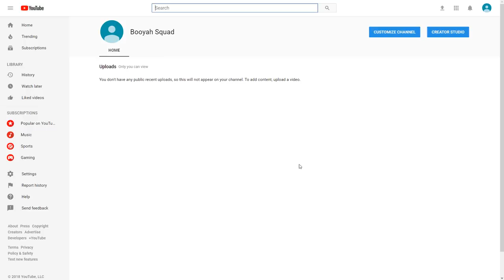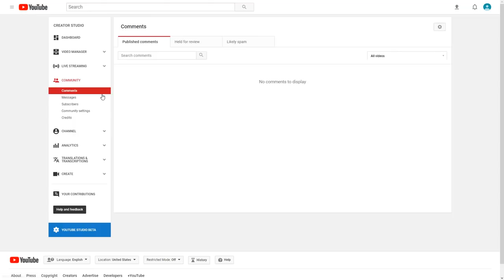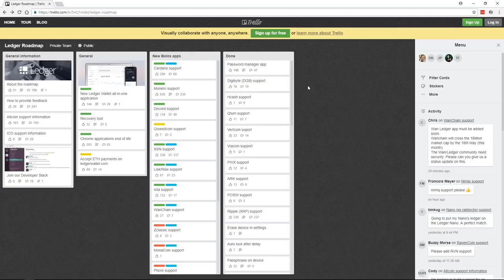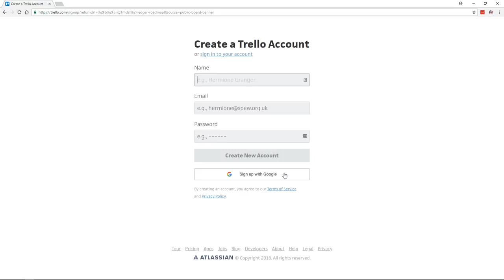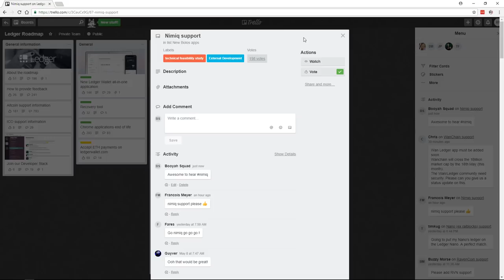Surfing & How You Can Easily Win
Our goal is over 400 votes! Lets make this happen thanks!

Special Thanks To Big Kahuna's
Danny Hurd
Guy Van Natta
Patrice C.

Special Thanks To Tsunami Squad
Eric Powell
Richard Gibson
Geoff Ames
Gem
Liam Ellis
Felix Axel
Pius Perren
Justin Woodward